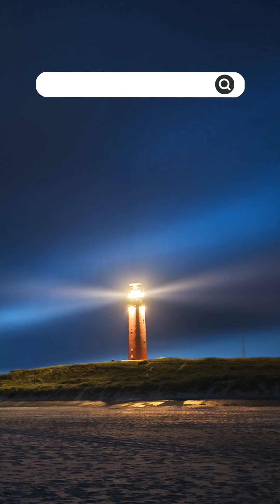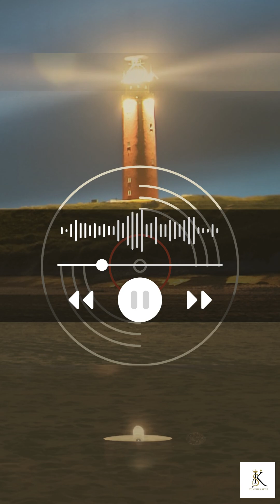He must increase...